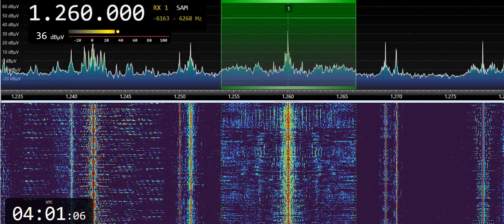BBC Radio York (G) 1260 kHz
As received in Ruovesi, Finland - on 23rd of September 2019, at 0400 UTC. Distance 1657 km.
Receiver: ELAD FDM-S2 Receiver with Digital Signal Processing (DSP)
Software used for analyzing and displaying the received signal data: SDR Console v. 3.0.15
Transmitter site: Scarborough